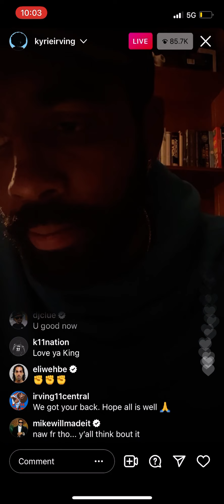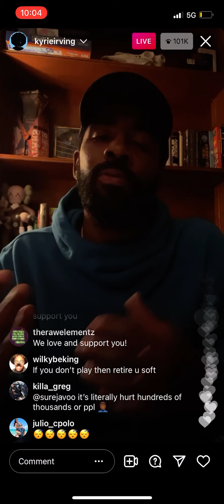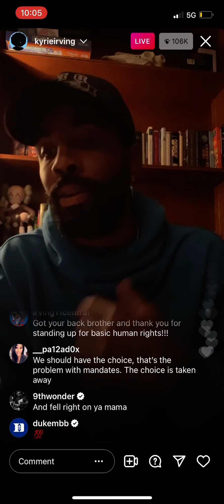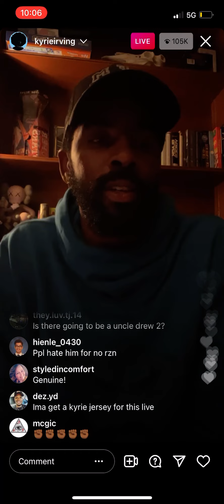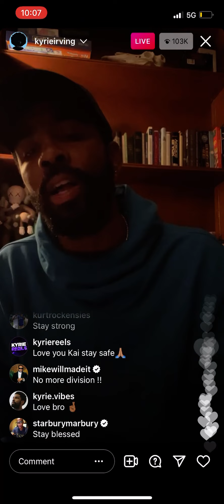Kyrie Irving Expressing How He Feels ￼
Kyrie Irving ￼Talking about his life and his decision about taking the vaccine or not and how he feels about it and about people that took the vaccine and didn’t take the vaccine also he was talking about he’s not going to retire and he’s going to keep working hard and stay in shape tell her you get the chance to play again. ￼